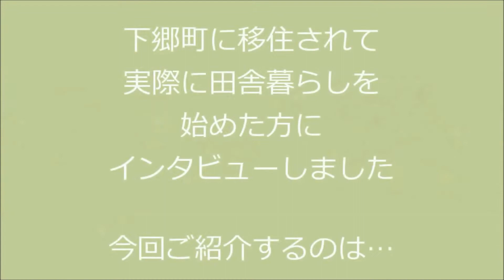南会津の笑顔 # はじめよう田舎暮らし！9 （下郷町）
おいでよ！南会津の新企画「はじめよう　田舎暮らし」は
南会津に移住した方や二地域居住されている方をご紹介しています。

今回は、古民家再生の仕事に憧れ、2004年に東京都から下郷町へ移住された望月さんご家族です。